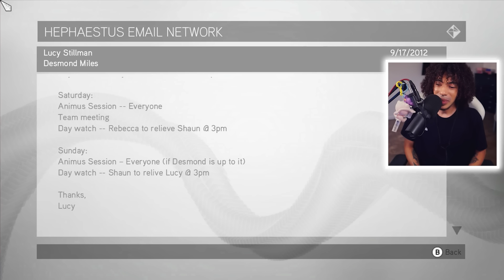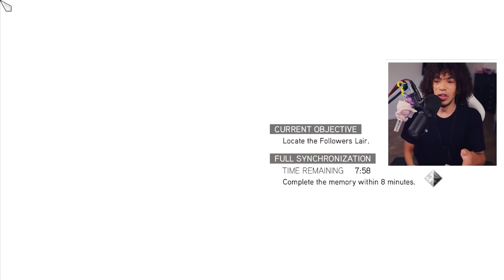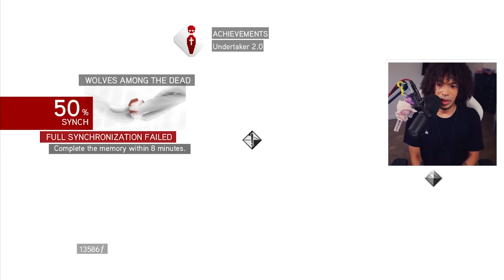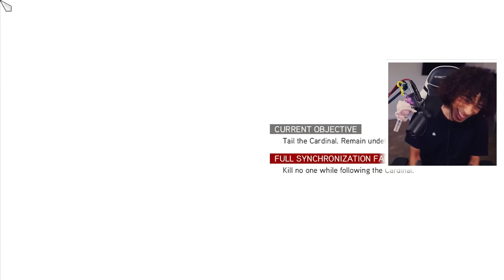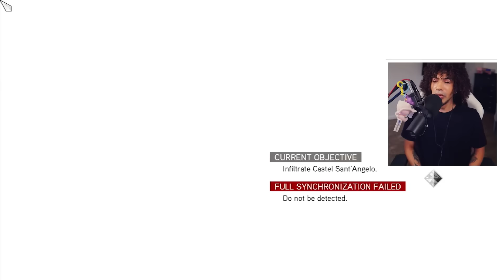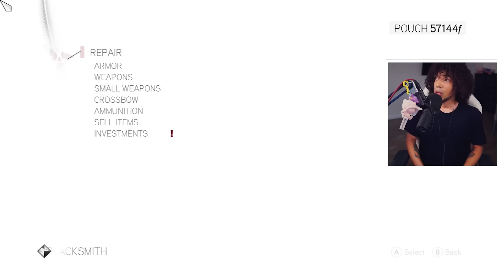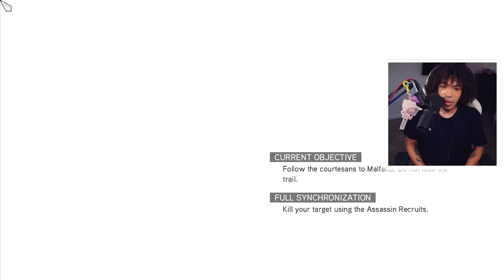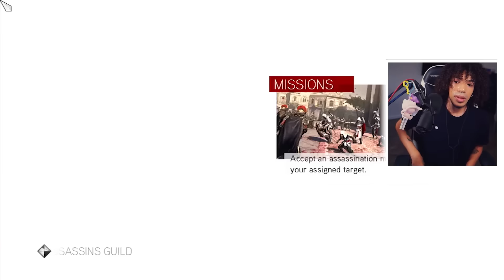My First Time Playing Assassin's Creed Brotherhood In 2023! - Part 2 (The Borgia's Are NASTY!)